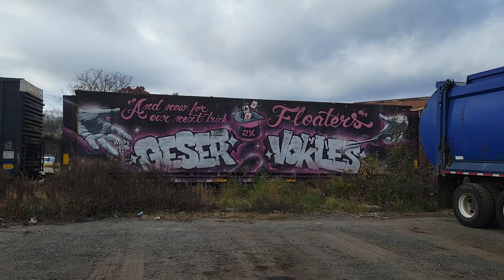Kenny and Chris taking 608 up to Palmer 110623 09:36